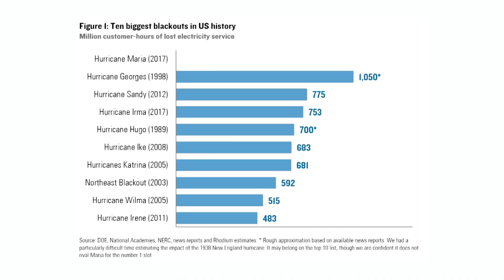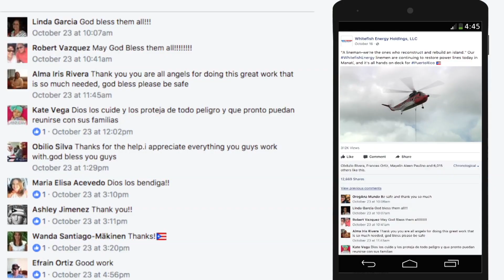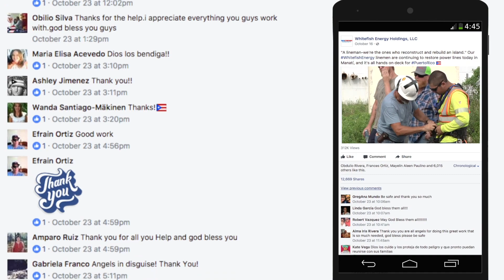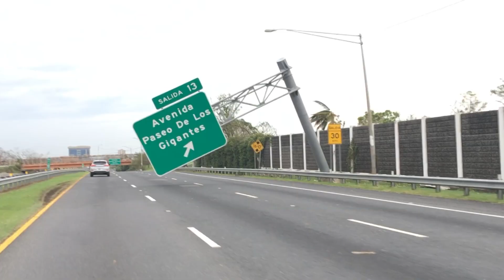Whitefish Energy Two Month Progress